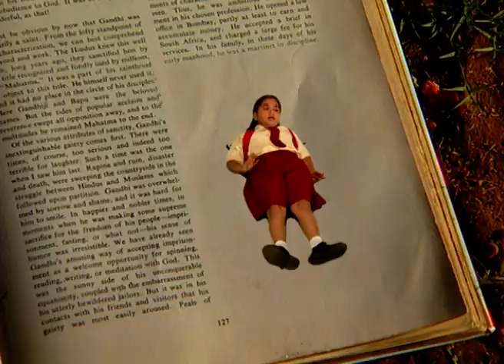Chi And Me - Full Ep - 151 - Zee TV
Show Name : Chi And Me
Producer/Star Cast : Pallavi Gupta ,Aastha Saxena , Vaishnavi Sharma , Child Riya Saxena

Sachin (Anshul Sharma) is a 12-year-old boy who lives in Dalhousie, India. Abhi (Vikas Bhalla), Sachin's father has a strange disappearance and this drives Sachin into compulsion of moving to Mumbai where one of Abhi's friends lives and works as a scientist in a National Space Research Institute. Rahul (Akshay Anand) has the responsibility of taking care of him and also providing an education for Sachin. During this period, he finds an egg near a river that contains an alien inside called Chi who is Sachin's only friend in the new neighbourhood apart from Rahul's children, Aastha (Pallavi Gupta) and Riya (Vaishnavi Sharma). Sachin soon realises that Chi has supernatural powers and can perform feats such as move objects nearby. Chi's presence also helps Sachin gain confidence to change people's feelings for him and soon is able to appreciate the love given to him by his new friends and neighbours.